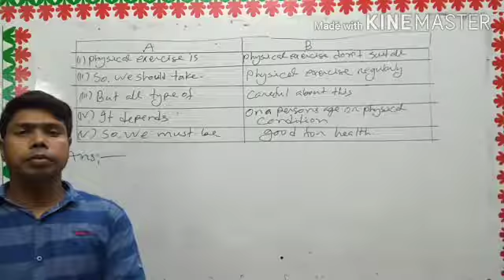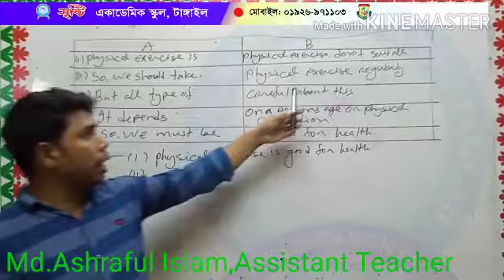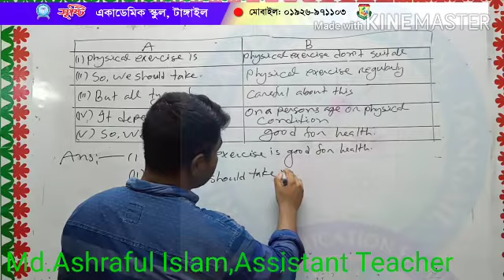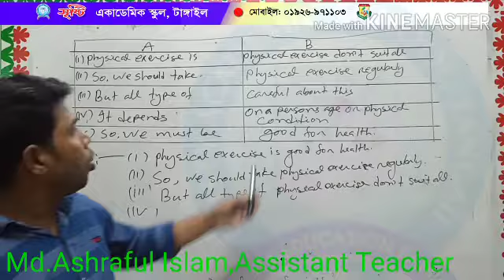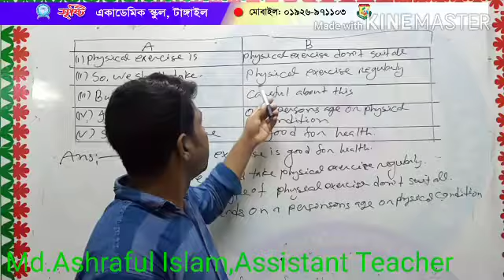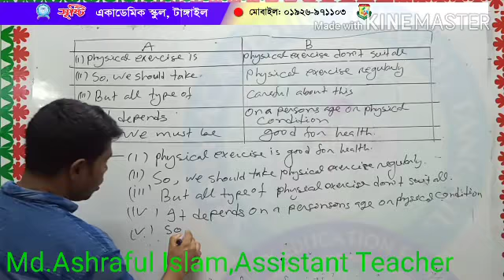Ashraful Islam/class 6/English1st/model- 3 0(no.-5)